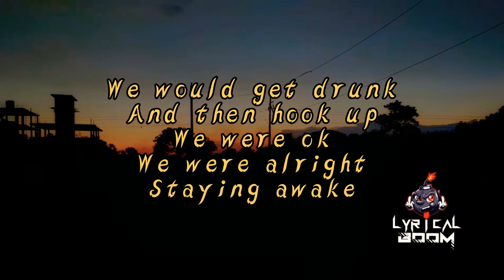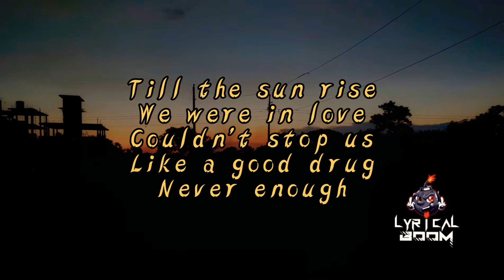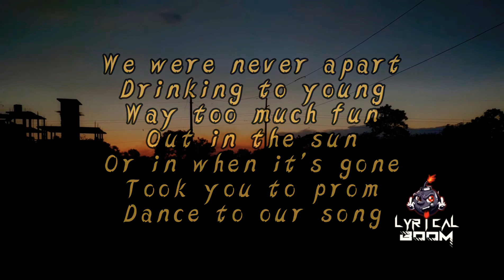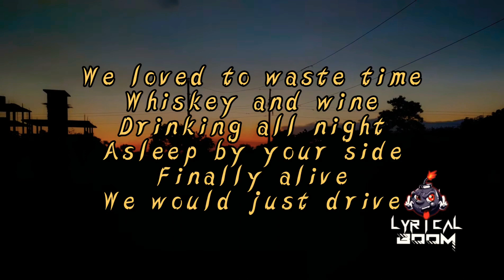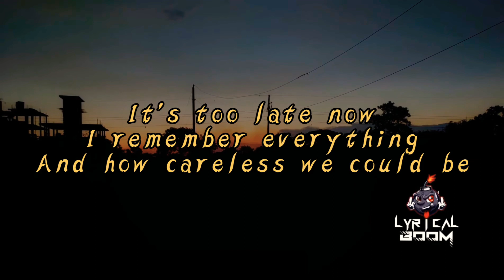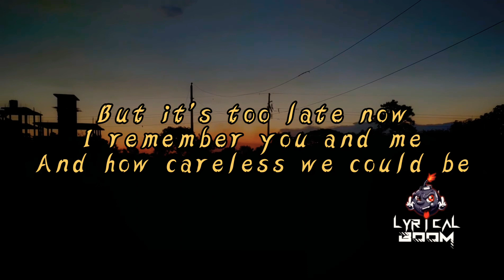NEFFEX- Careless Lyrical video by Lyrical Boom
Lyrics :

I remember you and me
And how how careless we could be
All day
Staying awake
'Til the sun rise
Never enough
You'd show me your art
'Til the lights come on
Late nights
Long fights
Weekends
And weekdays
We'd spend
We love to waste time
Finally alive
We would just drive
Never arrive

Instagram   : a_h_a_n_a_f_t_a_h_s_e_n / (Dewan Ahanaf Tahsen)

Any requests for song plz do Comment